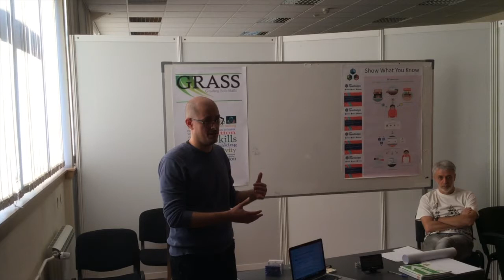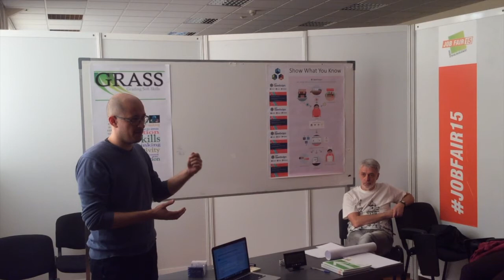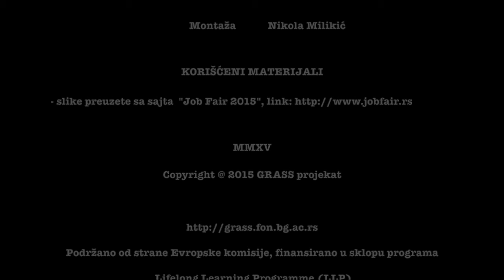Platforma za izdavanje bedzeva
Na sajmu zaposljavanja Job Fair 2015 u Beogradu, u okviru Open Space Technology radionica, održana je prezentacija evropskog projekta Grading Soft Skills (GRASS) gde su studenti upoznati sa pojmovima socijalnih i društvenih veština (eng. soft skills), digitalnim bedževima i njihovom primenom na Univerzitetu u Beogradu. Prezentaciju su izveli prof. Vladan Devedžić i doc. Bojan Tomić sa Fakulteta organizacionih nauka, Univerzitet u Beogradu. Datum prezentacije 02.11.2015. godine.

Osmi deo: Platforma za izdavanje bedzeva